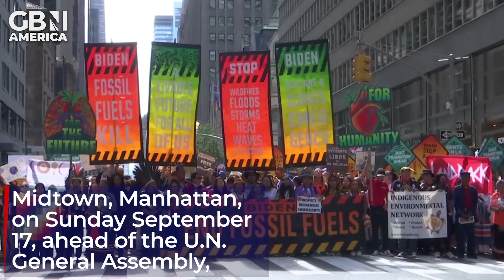Climate protesters descend on New York City ahead of United Nations General Assembly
Tens of thousands of climate activists rallied in Midtown, Manhattan, during "Climate Week" ahead of the U.N. General Assembly, urging President Joe Biden and global leaders to take action against fossil fuel usage. Demonstrators, with signs reading "Biden End Fossil Fuels," "Fossil Fuels Kill," and "Declare a Climate Emergency," called for urgent measures to combat the impact of oil and gas on climate change.

Democratic U.S. Representative Alexandria Ocasio-Cortez emphasized the need to end fossil fuel use worldwide. These protests were part of an international initiative led by Climate Group, featuring over 500 protests across 54 countries, with the aim of mobilizing more than a million participants. Scientists attribute extreme weather events to greenhouse gas emissions from fossil fuel combustion, making carbon dioxide reduction crucial in addressing climate change.